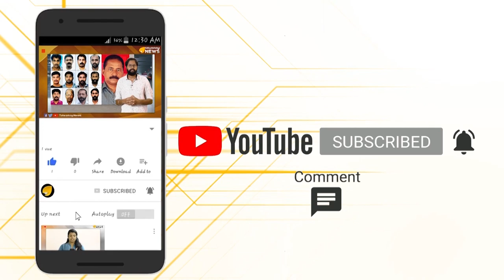ഇത് അമിത് ഷാ ഡാ....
ആരൊക്കെ എതിർത്താലും രാജ്യതാൽപര്യത്തിനു വേണ്ടി നിൽക്കുമെന്ന് വീണ്ടും തെളിയിച്ച് അമിത് ഷാ...